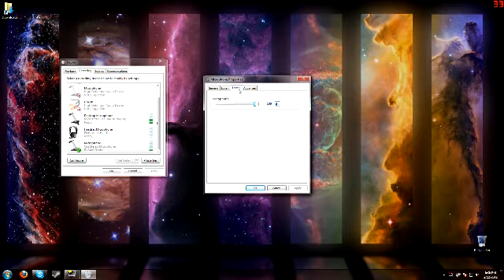In The Jungle With Bc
It was the african